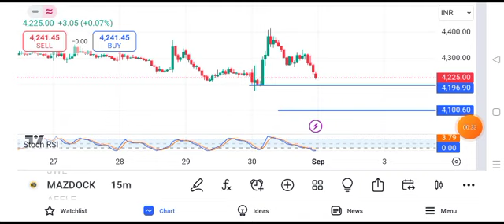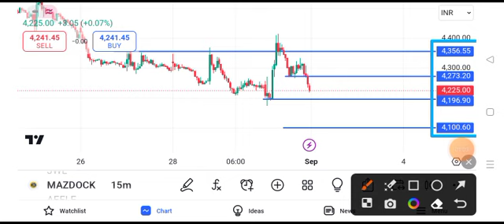mazagon dock share latest news || mazagon dock share latest news today